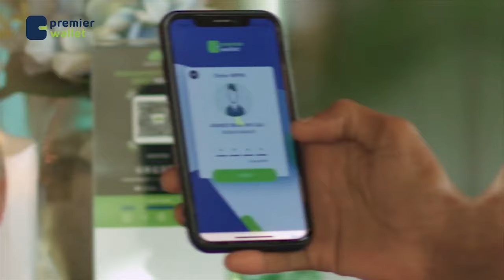Waxa si Balaadhan Burco loogu soo dhaweyey wefti uu hogaaminaayo Murashaxa madaxwayne ee xisbiga....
Waxa si Balaadhan Burco loogu soo dhaweyey wefti uu hogaaminaayo Murashaxa madaxwayne ee xisbiga waddani iyo gudoomiye Xirsi.